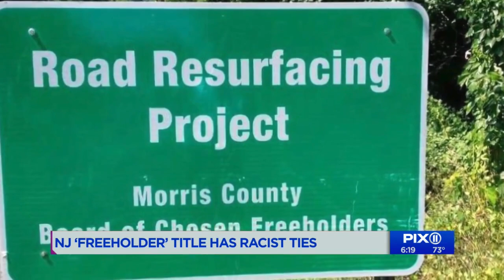NJ 'Freeholder' title has racist ties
New Jersey Gov. Phil Murphy joined the leaders of both houses of the state legislature in supporting the phasing out of the title of "freeholder" within state government, calling it an "outdated designation."